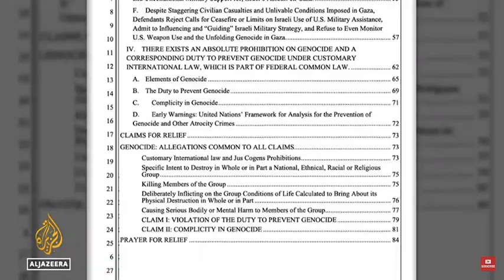Palestinian rights groups file genocide lawsuit against Biden